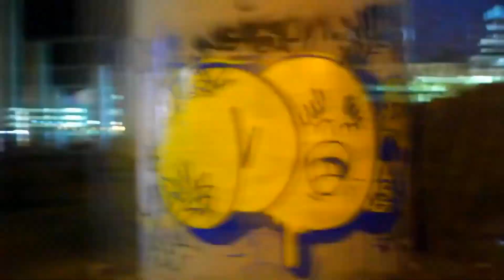SCM & BOBY (voice edit) Original In mortii matii